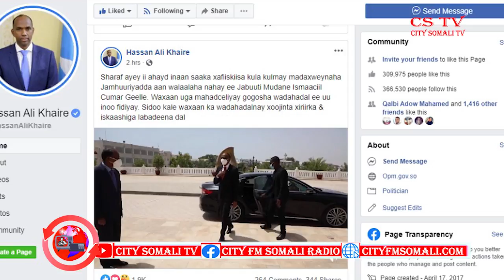MADAXWEYNAHA JAMUURADA CISMACIIL CUMAR GEELE AYAA XAFIISKIISA KU QAABILAY RAISUL WASARAHA DALKA...